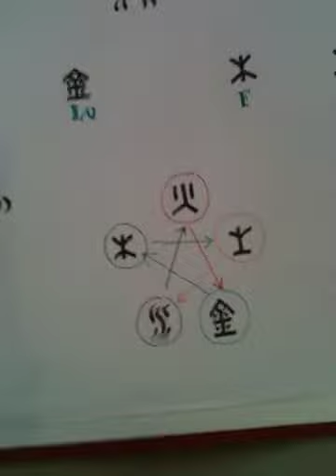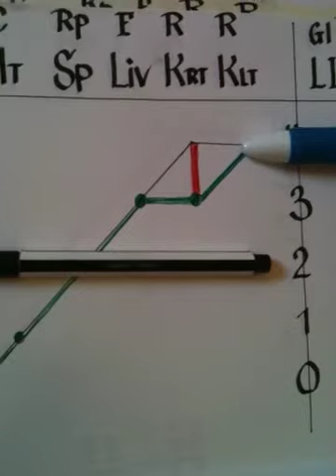Acupuntura mapas del pulso 11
Diagnostico del pulso para la acupuntura preventiva cuando doctor superior trata una enfermedad antes que ella he empezado, como escrito en NanChing dificultad 77 de acuerdo de Wu Xing
Para mas información sobre diagnostico del pulso en acupuntura y los cursos visiten
Webinars no comerciales o seminarios practicos online sobre la acupuntura guiada por el pulso estan disponibles, por favor contactense en pagina de los contactos